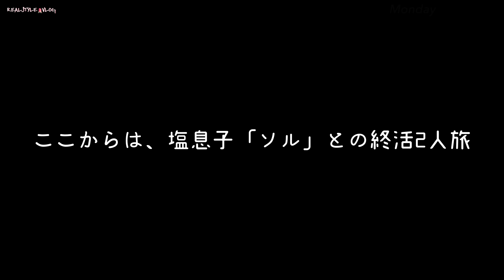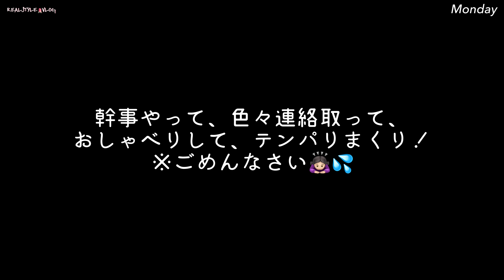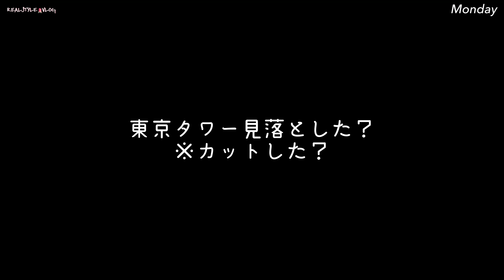# 361【終活東京旅行③】メンバーシップ初オフ会で視聴者様とご対面/都庁など新宿ツアー/死んでも会いたい学生時代の大親友に息子を紹介/死ぬまでに行きたかった六本木グルメツアーVLOG20230403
以下ご了承の上、動画ご覧下さい。
※動画 # 358 、359をご覧になってから観て頂けると、よりお楽しみ頂けます。
※当チャンネルは、モラハラ夫「モラ」と塩息子「ソル」他、全ての周りの人や環境に、
多大なる感謝ありきの動画です。
※音声、テロップ、不十分ではありますが、想像力で乗り切って頂けると助かります。

今回も、アラフィフ世代の皆様が気になる話題を
おもしろおかしく、てんこもり盛り込んだ動画になっております。

50歳主婦りあるは、
体調不良にも負けず、不安や忙しさにも負けず、家族の拘束にも負けず、
日々の全てを終活と捉えて、一生懸命生きております。
今回の東京旅行も最初で最後になるかもと、さまざまな事をやり遂げて？来ました。
やり残した事や、心残りは多々ありますが、またいつか！を目標に
毎日を頑張って生きていきたいと思います！

本日は、りあるVLOG2023年4月3日(月)4日(火)の記録です。
過去に撮影した動画ですが、今観ても楽しめる内容に編集しているつもりです。

この動画が皆様の何かしらになりますように💜
今回も「りあるのオモロ」をお楽しみ下さると幸いです♪

《Amazonで買えるりある愛用品はこちら↓》

《りあるの流儀メンバーシップ「メモリーハウスりある☕」》
メンバーシップのレベルは3つ！
ランクによって料金や特典が異なります。

※｢応援｣90円では、動画やライブはご覧になれません。メンバー限定の動画やライブをご覧になりたい方は、りある「交流」290円のレベルへ！

《りあるメッセージ》
自己流とは言え、もうミニマリストと名乗るのはやめました。
もはや目指してもいません。

ムダを省いて生きやすく、己の死をしっかりと意識しながら、
たった一度の人生をおもしろおかしく楽しんでいる、
汚部屋住み元ミニマリスト、
元一応薬剤師、
メルカリそのうちやるやる詐欺師、
こだわりの多い50歳主婦、
体調不良は自己洗脳治療法中、
HSPを活かすプロ、
ユニクロラバー、
割引シールハンターなどなど肩書多めのYouTuberですｗ

メインサブ共に、アラフィフ世代の皆様の、気になる話題をてんこもり盛り込んだチャンネルとなっております。
ほぼラジオ感覚でながら聴き可能になってます。
自動の字幕や翻訳にも対応してます。

《りある説明》
物心ついた頃から、マキシマリスト&コレクター気質。
その状態で生きづらさを覚えるようになりつつも、
モノを減らしては増やし、減らしては増やしを繰り返して生きていました。
2011年の東北の震災辺りから、色々あって急激にモノを減らしはじめ、
2020年頃、自己流ミニマリストになれた！と自分で思える状態にまでなれました。
その後ハプニングが次々と起こり、
実家の片付けで持ち帰った認知症母の荷物と、
叔母の家の片付けで持ち帰った荷物がどっさり増え、
あっという間にマキシマリストに逆戻り。
更に2022年には単身赴任終了の「モラ夫」が持ち帰った荷物も増え、
更にはユニクロ、ファッション熱が再燃。
クローゼットも家具もない私の部屋（リビング）はすっかり汚部屋化してしまいました。
しばらくもがき苦しんでおりましたが、
2023年思い切って自己流ミニマリストという肩書きを手放し、
晴れて自由の身に！
一度ミニマリストを経由した今、最高に楽しくてオモロくて元気な時を過ごしています。

とは言え、今ある荷物はメルカリで全売り予定でリミットは後5年？
リミット超えたらリサイクルショップに搬入予定←可能性大

波乱万丈なハプニング多き人生ですが、奇跡や良いご縁も次々と訪れてます。
モラ夫、塩息子ソルとの仲は少し良好に。
遠方でありながらも行き来している親友えむおや、すえともとの交流、
徳島で15年ぶりに再会した学友サリー、
従兄弟のお兄のおかげで、元会社の先輩池上兄さんとの奇跡の復縁、
その全てが繋がって、新しい事が色々と始まる予感がしています。
今年の波乱万丈は、ハッピーな波乱万丈だけにしたいです。
今後の「りあるの流儀」に是非ご期待ください♪

経歴詳細は「概要」をご覧下さい🙇

《りあるのサブ／りあるのしゃべり》
わがままな50歳主婦のテーマを絞り込んだおしゃべりチャンネル↓生配信も♪

《りあるのメイン／りあるの流儀》

良かったらご利用下さい↓
AVMJXD

《りあるの関連動画》※サムネイル緑枠がメイン、紫枠がサブ
☆メイン
☆サブ
省略
※観たい動画のナンバーが分からない場合はお気軽にコメントでおたずね下さい(o_ _)o

RS20230601